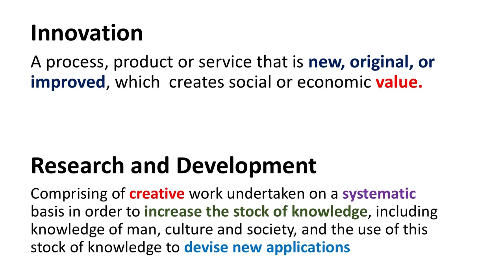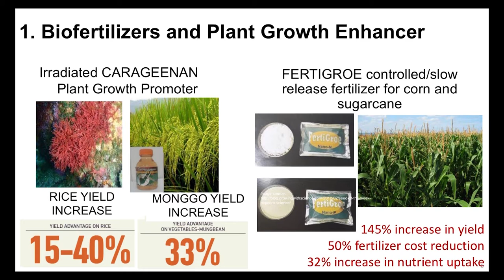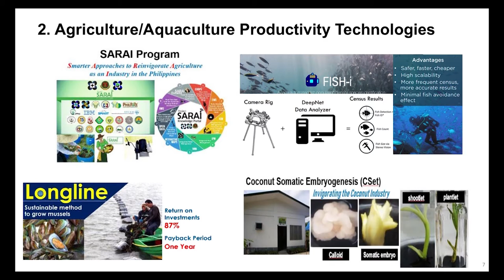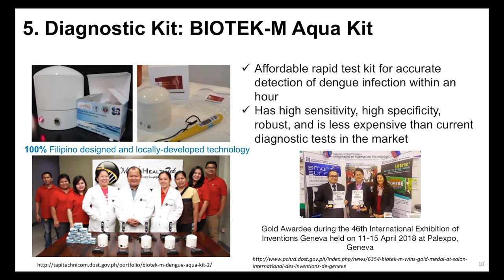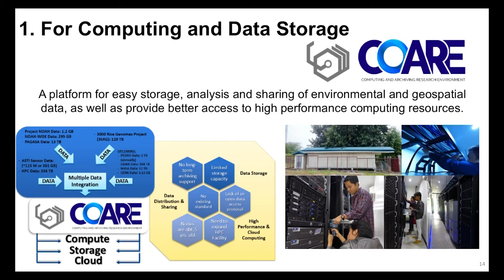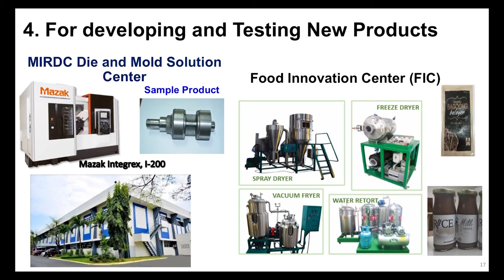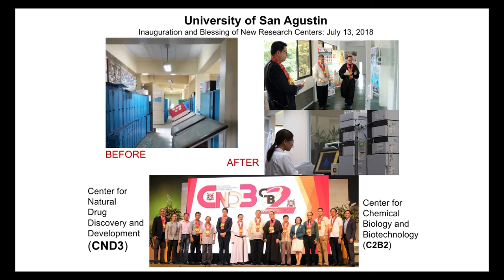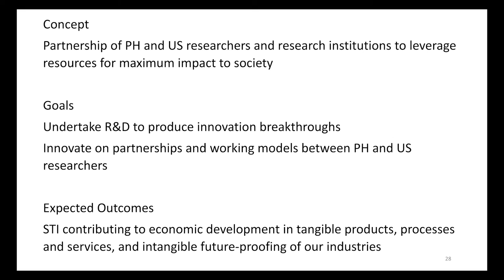Dr. Rowena Guevara: DOST-funded Innovation Breakthroughs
Taken during PAASE's 2018 Follow-up Meeting with the theme "PAASE Volunteerism to Promote Philippine Science, Engineering and Innovation", held at National Institute of Physics at the University of the Philippines Diliman from Oct. 24-25, 2018.

ABSTRACT: DOST defines innovation as a process, product or service that is new, original, or improved, which creates social or economic value.
According to the Global Innovation Index 2018, out of 127 countries, the Philippines ranked 17th in graduates in Science and Engineering, 7th in research talent, and 40th in Global R&D companies. There is an opportunity to match new industries with the human capital that is available in the country. Government investment in S&T human resource development has increased seven-fold in the last 7 years, and in R&D the increase is six-fold. Now more than ever, there is a need to maximize our gains in these investments by nurturing our researchers, giving them direction and getting industry to play a bigger role in R&D and recognize the value of S&T in business. The role of R&D has evolved from being teaching-centric to peer-centric; and now it is society-centric where R&D is conducted as a tool for positive societal change.  R&D outputs have the potential to be innovation breakthroughs when research is intended for the benefit of society.

ABOUT THE SPEAKER: Dr. Rowena Guevara obtained her BS and MS degree in Electrical Engineering from the University of the Philippines – Diliman. She completed her Ph.D. in Electrical Engineering at the University of Michigan in Ann Arbor. Dr. Guevara is currently the Undersecretary for Research and Development of the Department of Science and Technology (DOST). She is also a professor of electrical and electronics engineering at the University of the Philippines – Diliman. She also heads the Digital Signal Processing Laboratory of the Electrical and Electronics Engineering Institute of the University of the Philippines – Diliman. She has also served as the first woman dean of the UP College of Engineering. She has published around 60 research papers on speech and audio signal processing, time-frequency analysis and synthesis. She is credited as the first program leader of the Engineering R&D for Technology, a consortium for the graduate engineering scholarship program of the DOST. For her contributions, she was awarded several awards in engineering and education, including the Metrobank Foundation Search for Outstanding Teachers of the Philippines.

ABOUT PAASE: The Philippine-American Academy of Science & Engineering (PAASE) is a non-profit organization composed of scientists and engineers of Philippine descent who have distinguished themselves in scholarly and research related activities. PAASE was founded and incorporated in the US State of Indiana on April 23, 1980. PAASE aims to promote the advancement of science, engineering & technology; encourage collaborative work among scientists & engineers of Philippine descent in research and development through scholarly and scientific endeavors; support efforts that advance science & technology; and recognize and honor the achievements of scientists and engineers of Philippine descent.